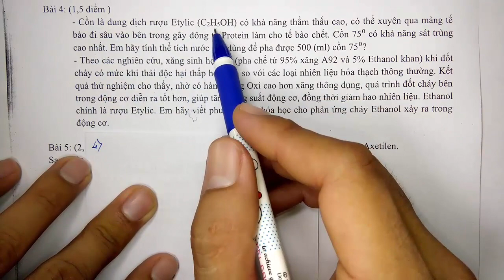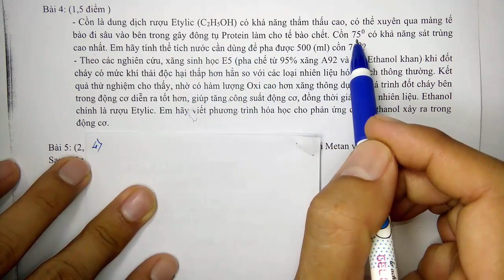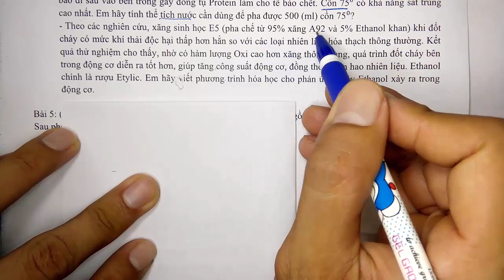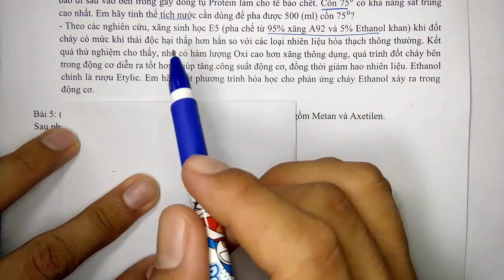Hoá học lớp 9 - Đề thi học kì 2 - Năm học 2020 2021 - Đề 2 - tiết 2